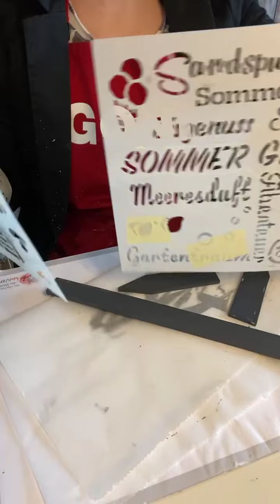169. Kreativtipp: Wegweiserschild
GONIS by Sabrina Meier-Berger